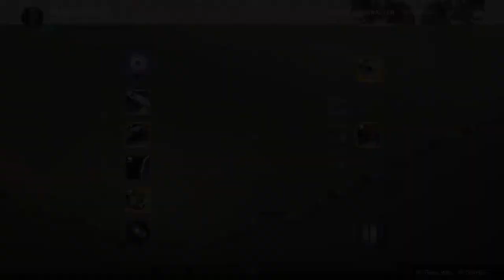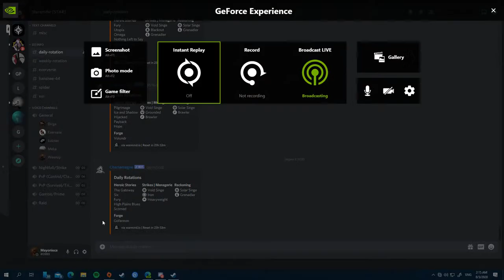Destiny 2 Indonesia Daily Raid